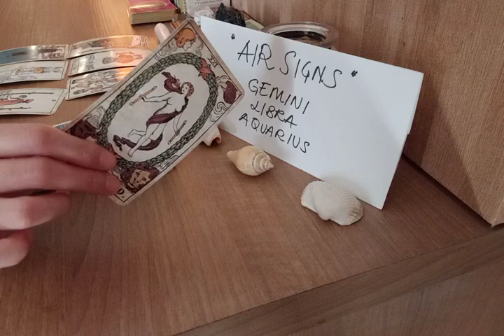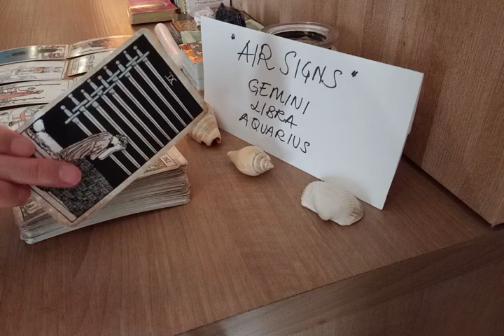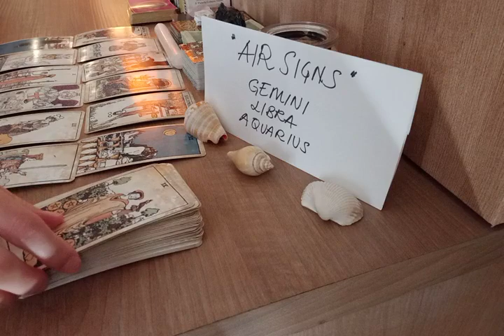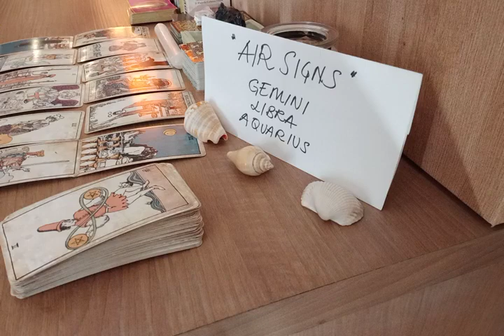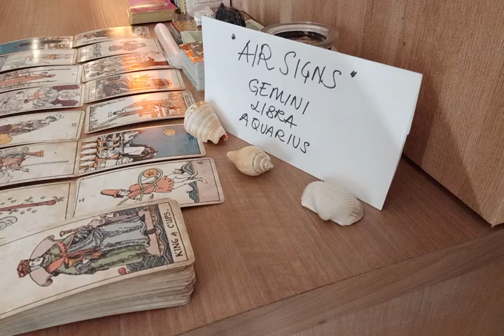LIBRA 👄 PEOPLE HAVE BEEN SAYING LATELY THAT YOU ARE...💬 AUGUST 2022 LOVE MONEY TAROT GUIDE